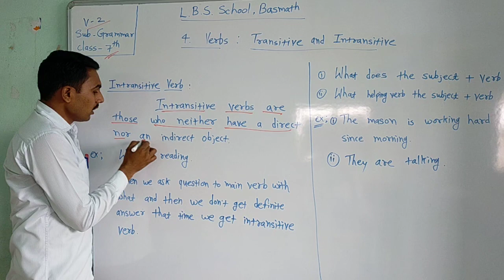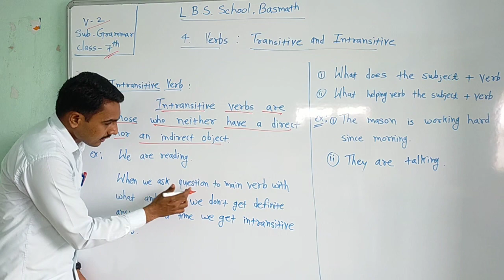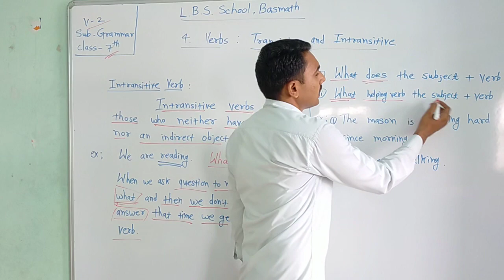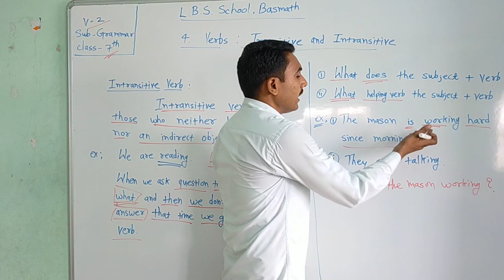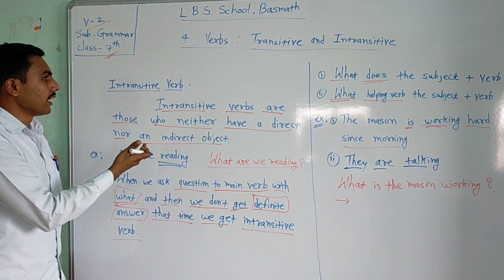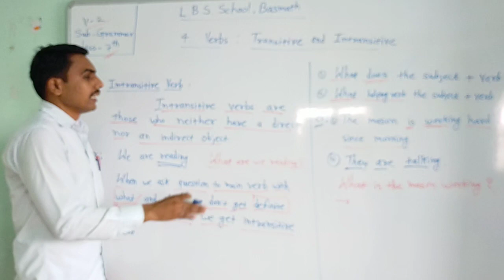Class-7th Sub- Grammar chap- 4 video-2